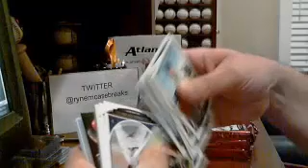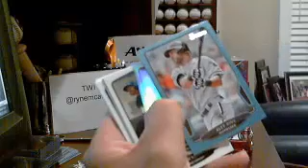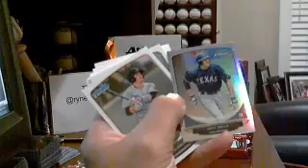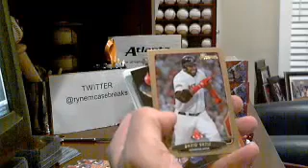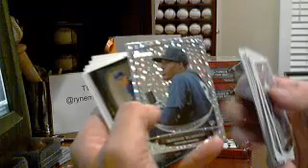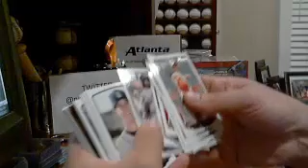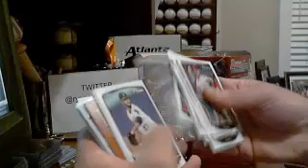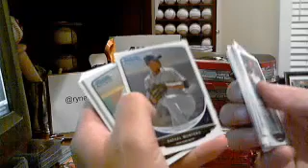Ebay Case Break #9 (Partial)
Sorry for complications with Ustream recording.  Plenty of viewers to confirm content of break if you need it.  Recap video posted.